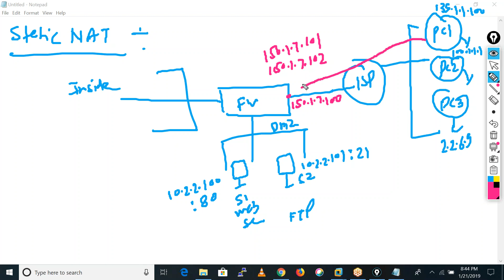#Palo Alto##NAT#Types of NAT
In this F5 Ltm interview question and answer series, I am talking about many questions such as what is the difference between node and pool, what is snat in f5, what is one connect, types of virtual servers in f5, and many more So, watch this series till the end and clear your doubts.

✨Tags✨

✨Hashtags✨